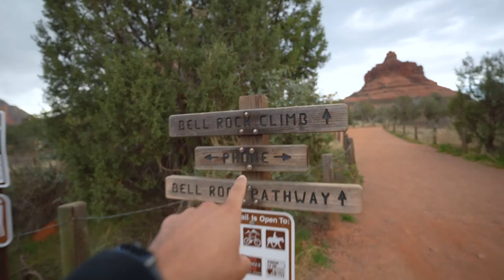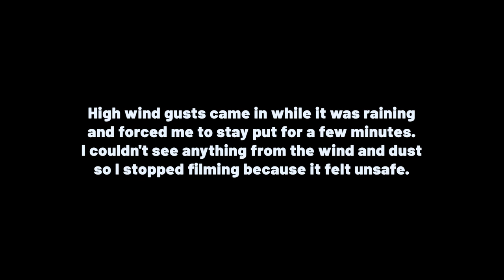trapped in Arizona rain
"Sedona's worldwide reputation as a spiritual mecca and global power spot has drawn some of our planet's most amazing healers, artists, and spiritual guides." - some biased article on VisitSedona.com

The Energy Vortexes of Sedona, Arizona are considered some of the most spiritual places on earth. So I decided to climb one...and got stuck in a dust storm. It was epic. Enjoy the video!